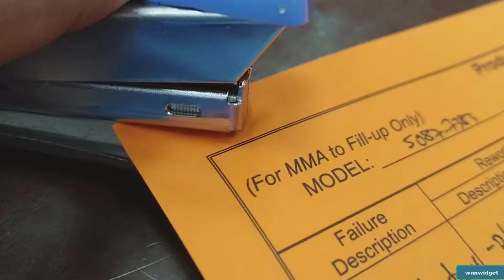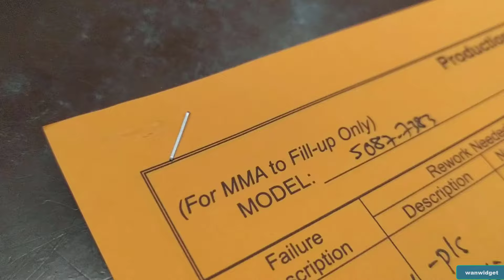Cara Buka Dan Pasang Isi Stapler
Mungkin ada di antara anda yang tidak tahu cara untuk mengisi ubat stapler. Jadi di video ini saya ingin menunjukkan bagaimana cara untuk mengisi dan memasang ubat stapler.

Nama alat ini adalah STAPLER. Ubat stapler yang digunakan untuk mencengkam, mengikat helaikan kertas atau plastik sebenarnya adalah disebut sebagai STAPLES.

Jadi bahasa yang betul adalah bagaimana untuk mengisi, memasang atau memasukkan staples ke dalam stapler dengan betul. Faham ya.